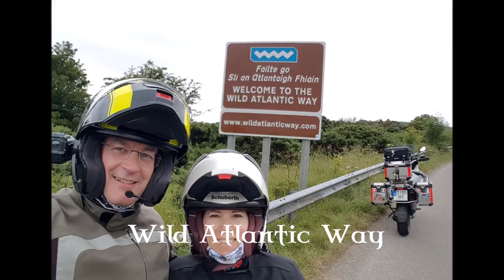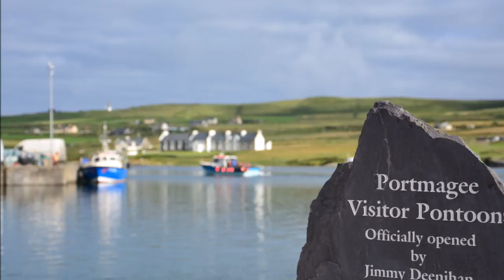Ireland on Motorbike. Wild Atlantic Way #1. Cork, Kerry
A motorbike trip thourgh Ireland in the counties of Cork and Kerry (#1)
Visits to Old Head of Kinsale, Mizen Head, Healy Pass, Dingle, Dunquinn Harbour, Skellig Islands, Valentia Island, Kerry Cliffs, Cliffs of Moher, Connor Pass... and more